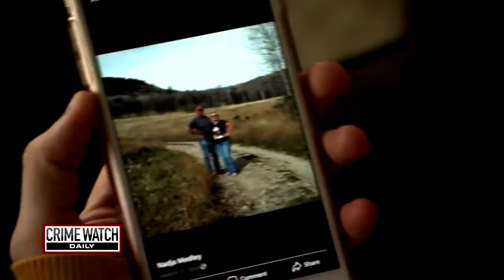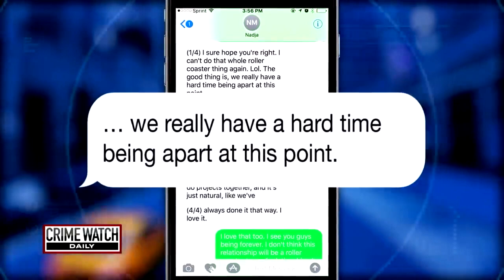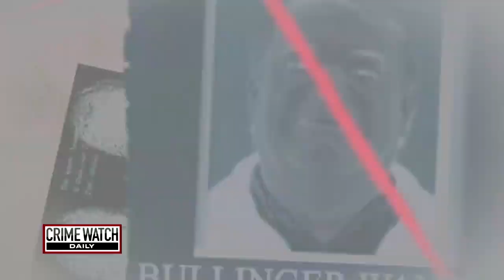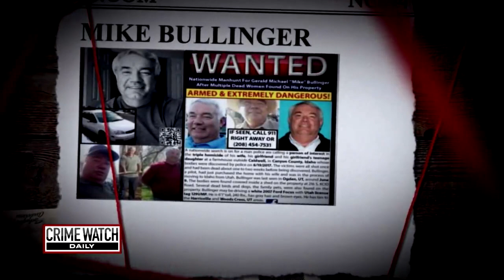Where is Mike Bullinger? Fugitive wanted for murders of wife, mistress and her daughter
Mike Bullinger had just bought a farm in Idaho to share with his girlfriend and her daughter — until his wife showed up. No one really knows what happened after she arrived on the scene. From 2017